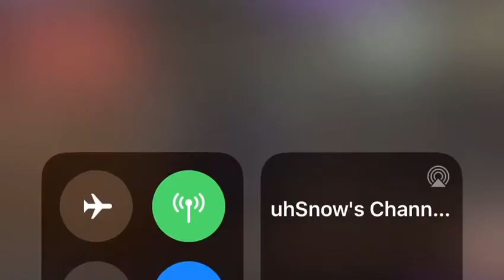GTA Role playing